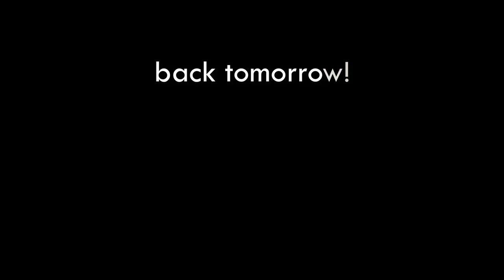LIVING OUT OF MY CAR